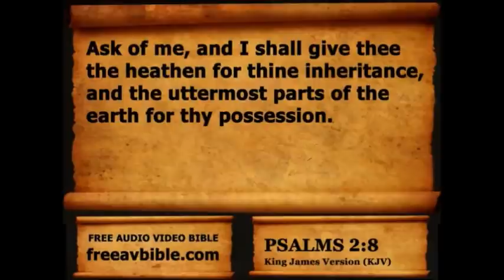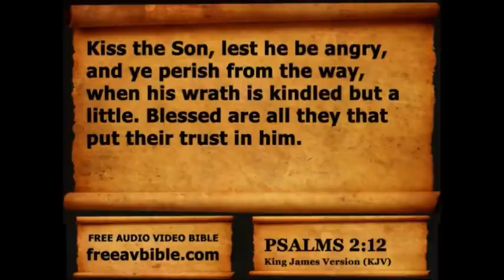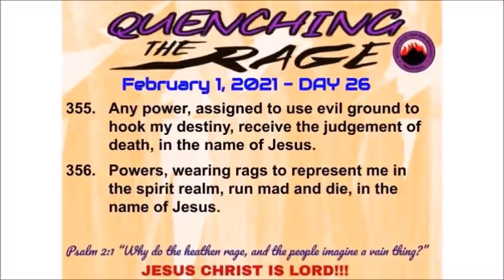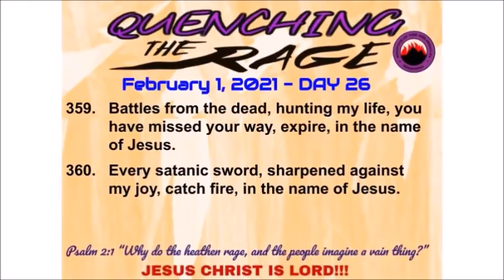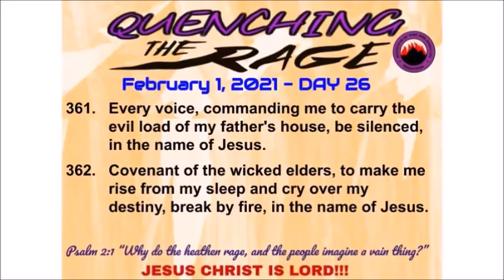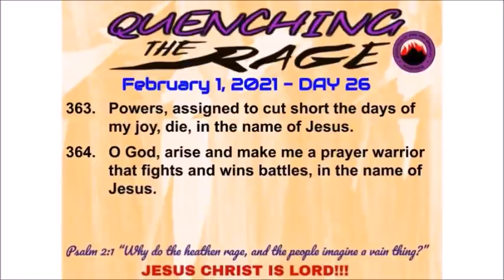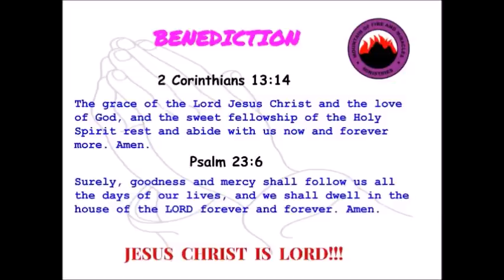Day 26 Quenching the Rage MFM Prayers 2021 February 01, 2021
Dr. D. K. Olukoya. Mountain of Fire & Miracles Ministries.
©MFM Quenching the Rage PROGRAMME is a yearly prayer program published by Dr. D. K. Olukoya (General Overseer, Mountain of Fire and Miracle Ministries, Worldwide). May God answer all our prayers by fire in Jesus' mighty name!